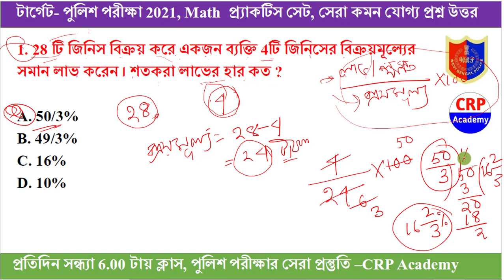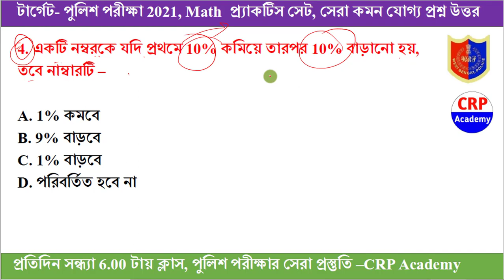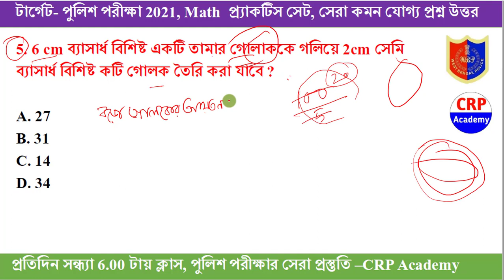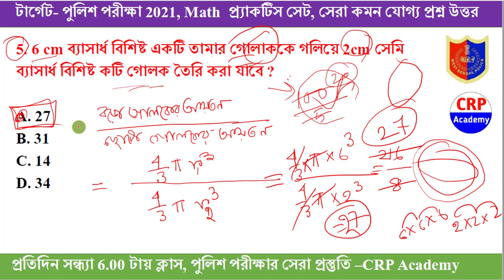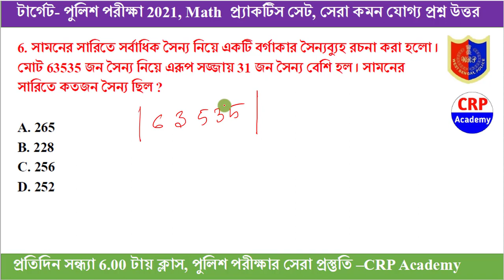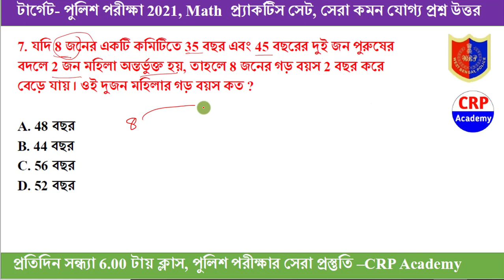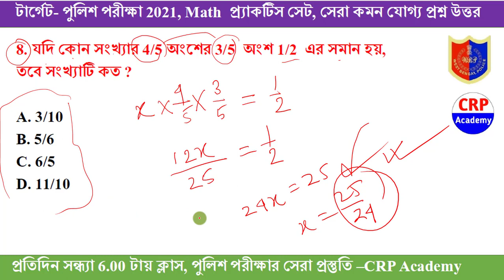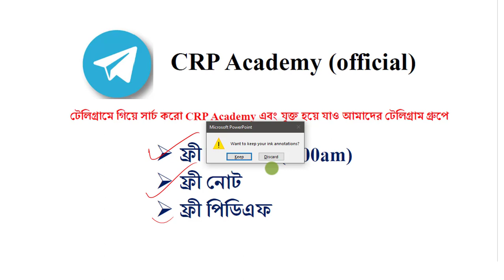WBP 2021 Math Class 04 | Wbp Constable & Wbp SI 2021 | Wbp Math Practice Set | WBP Exam 2021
🔴 CRP Academy - পুলিশ পরীক্ষার সেরা প্রস্তুতি!
অত্যন্ত গর্বের বিষয় এই যে বিগত 2 বছরে আমাদের প্রস্তুতি ক্লাস করে কয়েক হাজার ছেলে মেয়ে পুলিশ পরীক্ষায় সফলতা পেয়েছে।

🔴 পুলিশ পরীক্ষার সেরা প্রস্তুতির জন্য আমাদের অনলাইন ব্যাচে ভর্তি চলছে। যোগাযোগঃ 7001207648 (ফোন এবং হোয়াটসঅ্যাপ)

🔴 WBP কনস্টেবল 2021 (প্রিলি +মেন্স) এবং WBP SI প্রিলি পরীক্ষার ব্যাচ কোর্স, যেখানে তোমাদের প্রতিটি বিষয়ের (ইংরেজি সহ) চ্যাপ্টার অনুযায়ী একদম গোড়া থেকে প্রস্তুতি করানো হচ্ছে।

👉 কি কি বিষয় পড়ানো হবে ও ক্লাস দেওয়া হবে?
১. ইংরেজি পুরো ১৭ টি অধ্যায়ভিত্তিক ভিডিও ক্লাস
২. ইংরেজি অধ্যায়ভিত্তিক প্রাক্টিস সেট
৩. গণিত পুরো ২০ টি অধ্যায়ভিত্তিক ভিডিও ক্লাস
৪. রিজনিং পুরো ১৮ টি অধ্যায়ভিত্তিক ভিডিও ক্লাস
৫. জেনারেল নলেজ ৬০ টি অধ্যায়ভিত্তিক ভিডিও ক্লাস
৬. জেনারেল নলেজ অধ্যায়ভিত্তিক প্রাক্টিস সেট
৭. কারেন্ট অ্যাফেয়ার্স Pdf ফাইল (বিগত ২ বছরের)
৮. সবশেষে ১০ টি ১০০ নম্বরের প্র্যাকটিস সেট (উত্তরপত্র সহ)
৯. এছাড়া প্রতিটি ক্লাসের Pdf ফাইল

👉 আমাদের ব্যাচ কোর্সে কেন যুক্ত হবে?

১. CRP Academy তত্ত্বাবধানে পশ্চিমবঙ্গের সেরা পুলিশ পরীক্ষার প্রস্তুতি।
২. আলাদা আলাদা বিষয় ভিত্তিক অভিজ্ঞ শিক্ষকমন্ডলীর গাইডেন্স।
৩. আমাদের অনলাইন ক্লাস করে বিগত 2 বছরে শুধুমাত্র পুলিশ পরীক্ষায় কয়েক হাজার ছেলেমেয়ে সফল।
৪. বিগত বছরের পুলিশ পরীক্ষাগুলোতে সেরা প্রশ্ন কমন এর রেকর্ড।

👉 কোর্স ফি মাত্র- 1999/-
👉 স্পেশাল অফার- 999/- (50% ছাড়)

👉 ক্লাস হবে টেলিগ্রাম অ্যাপ এর মাধ্যমে। সমস্ত ভিডিও ক্লাস এবং পিডিএফ দেওয়া হবে। এই কোর্সে যুক্ত হতে 999/- টাকা পেমেন্ট করতে হবে। পেমেন্টের লিংক উপরে দেওয়া আছে। পেমেন্ট করে পেমেন্টের স্ক্রীনশট, নাম, ফোন নং ইত্যাদি আমাদের অফিশিয়াল হোয়াটসঅ্যাপ নম্বরে পাঠাতে হবে। আমাদের অফিশিয়াল হোয়াটসঅ্যাপ নম্বর- 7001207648. আমরা দ্রুত, আপনাকে ব্যাচ কোর্সের টেলিগ্রাম গ্রুপে যুক্ত করে নেব।

হ্যাঁ, আমরাই পারি মাত্র 150 Gk প্রশ্ন পরিয়ে তার থেকে 7-8 টি প্রশ্ন কমন দিতে। তোমরা জানো গত 4 আগস্ট, 2019 হয়ে যাওয়া পুলিশ কনস্টেবলের প্রিলিমিনারি পরীক্ষায় আমাদের সাজেশন ভিডিও থেকে হুবহু 8-10 টি প্রশ্ন কমন এসেছিল।
বিশ্বাস না হলে মিলিয়ে নাও👇👇
পুলিশ কনস্টেবল প্রিলিমিনারি পরীক্ষার জন্য 150 টি GK (পাবলিশ ডেট 1লা আগস্ট, পরীক্ষা হয়েছিল 4th আগস্ট)

বিগত দিনে আবগারি পুলিশ পরীক্ষায় আমাদের করানো ক্লাস থেকে 80%- 90% প্রশ্ন হুবহু কমন এসেছিল। ইউটিউব এ সেই ফ্রি ক্লাস করে কয়েক হাজার ছাত্র-ছাত্রী পাস করেছে।

এছাড়া কনস্টেবল মেন (ফেব্রুয়ারি, 2020) পরীক্ষায় আমাদের করানো ক্লাস থেকেও প্রচুর প্রশ্ন কমন এসেছে এবং কয়েক হাজার ছাত্র পাস করেছে।

নিচের দেওয়া লিংকে ক্লিক করে আমাদের টেলিগ্রাম গ্রুপে যুক্ত হয়ে যাও (ফ্রী নোট এবং ফ্রী মক টেস্ট দেওয়ার জন্য) অথবা টেলিগ্রামে গিয়ে সার্চ করো CRP Academy এবং যুক্ত হয়ে যাও আমাদের টেলিগ্রাম গ্রুপ এ।